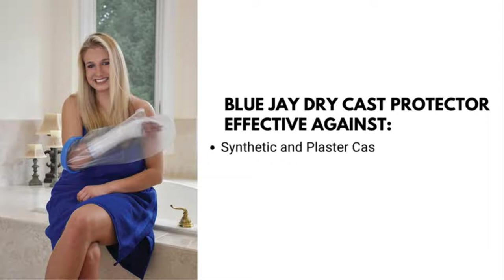Blue Jay Waterproof Tight Seal Cast & Bandage Protector – For Hands, Arms, and Legs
Dependable Bandage Protector from Blue Jay - It’s More than a Bandage Covering! Blue Jay, an elite health care brand has crafted the bandage protector with long-lasting PVC liners and a latex-free diaphragm so you can reuse it each time, over and over again. This foot cast protector is unlike traditional plastic bags. The foot cast cover is easy to use. These can be slipped on and off conveniently with one hand. The waterproof foot protector will keep the cast or bandages dry in showers, baths and outdoor weather conditions.

Blue Jay Dry Cast Protector Effective Against:
Synthetic and Plaster Casts
Prosthesis and Bandages
Laceration and Rashes
Splints and Burns

Blue Jay Bandage Protector Features:
One-handed use operation
Reusable and reliable
Forms a water-tight seal

The Blue Jay Waterproof Cast & Bandage Protector is available for Hands, Arms, and Legs (Adults and Pediatrics).

HealthDevice.com makes no representations or warranties with respect to the accuracy or completeness of the contents. We shall not be liable for damages that may arise as a result of using a certain product or following any piece of advice on the website.

🩺 Have any health questions?